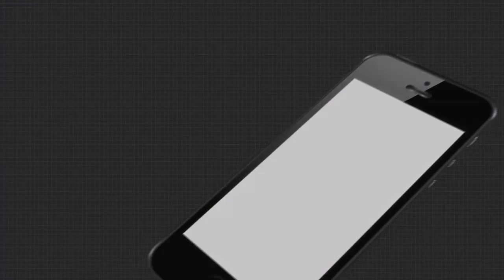ମୋଦି ସରକାରର କୂଟନୈତିକ ବିଜୟ । ନକ୍ସା ବିବାଦରୁ ପଛକୁ ହଟିଲା ନେପାଳ ...